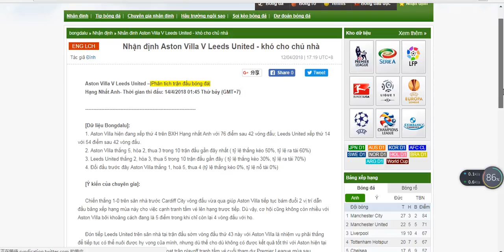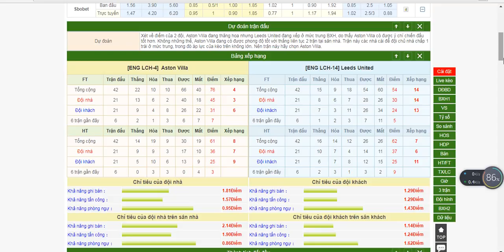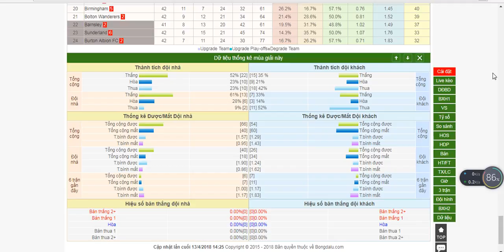Analysis with Aston Villa V Leeds United- Hạng Nhất Anh 2018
2. Aston Villa thắng 5, hòa 2, thua 3 trong 10 trận đấu gần đây nhất ( tỷ lệ thắng kèo 50%, tỷ lệ ra tài 60%)
3. Leeds United thắng 2, hòa 3, thua 5 trong 10 trận đấu gần đây ( tỷ lệ thắng kèo 30%, tỷ lệ ra tài 70%)